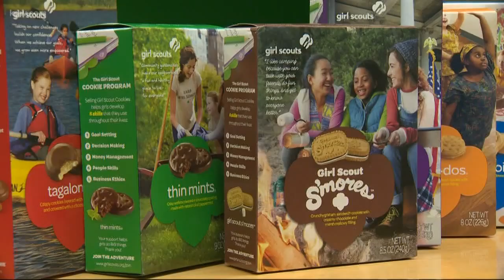It's Girl Scout cookie season!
Girl Scout cookie booth sales begin today! Members of the Girl Scouts of Oregon and SW Washington visit KGW at Sunrise to talk cookies and learning life skills.